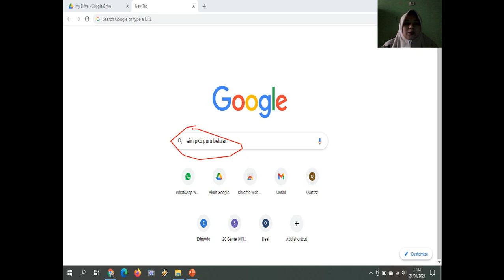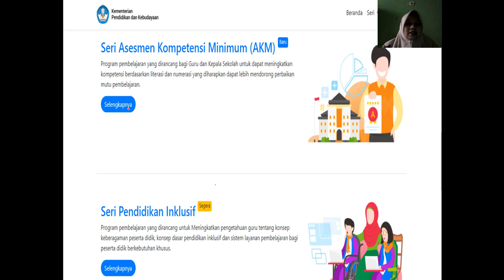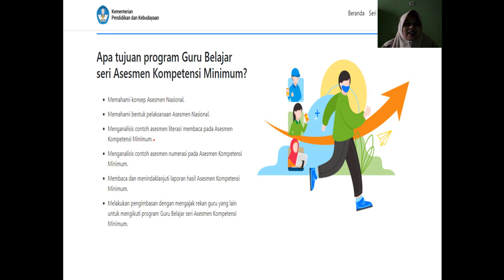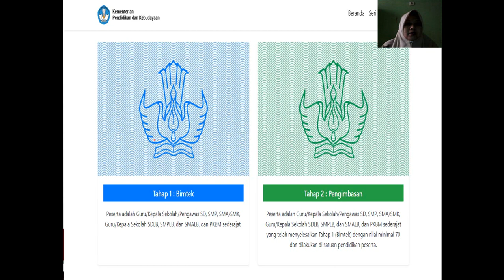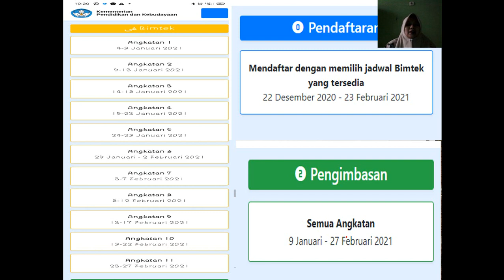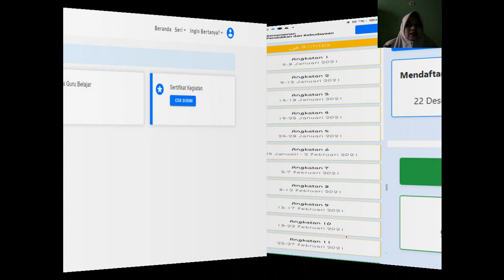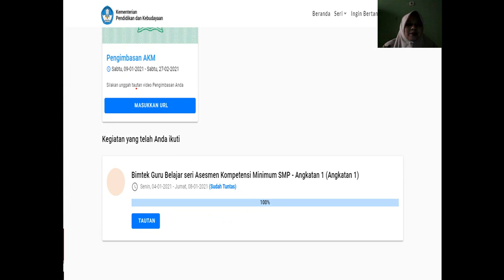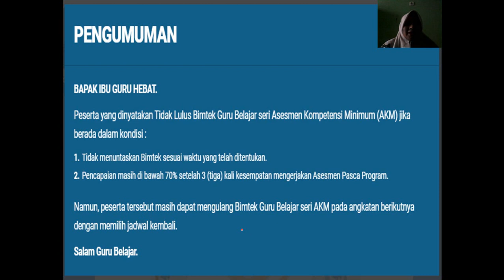PENGIMBASAN BIMTEK AKM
Pengimbasan Bimtek AKM Angkatan 1